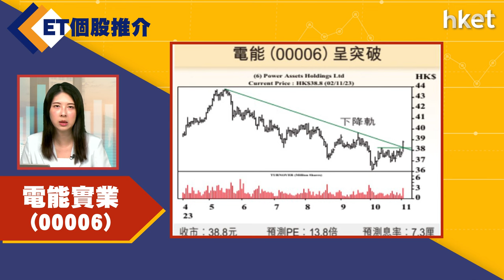【ET個股推介】電能實業(00006)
今日ET個股推介－電能實業(00006)